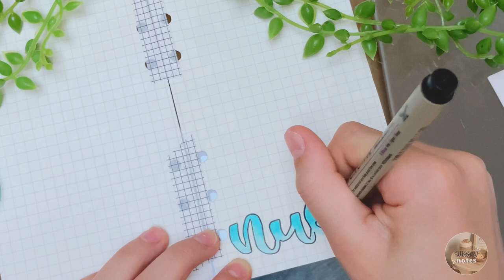six ring binder spread✨- journaling en asmr🧃🍂// sweety notes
🌱Holi holi ! Bueno os traemos un vídeo de haciendo journaling en el six ring binder en asmr 🎬

🌿Ninguna de las canciones que aparecen en el vídeo me pertenecen , créditos al autor o creador :

Followers counter:🥞🍰1072

Vídeo todos los domingos ☕️

Y bueno esperemos que os haya gustado 🤍
Nos vemos el próximo domingo☁️
Byeeee🍂